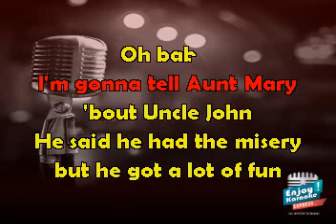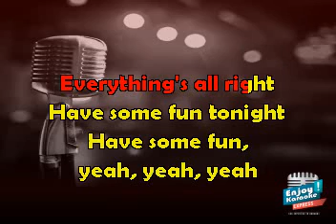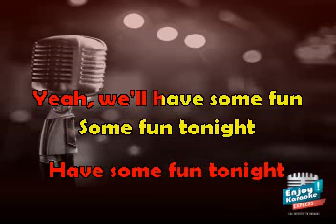The Beatles Long Tall Sally Karaoke